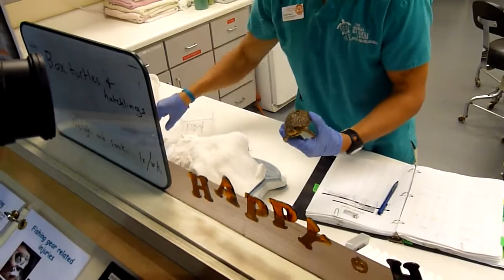Lovely Turtles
Turtle-Alarm im Sea Turtle Center auf Jekyll Island (Georgia)